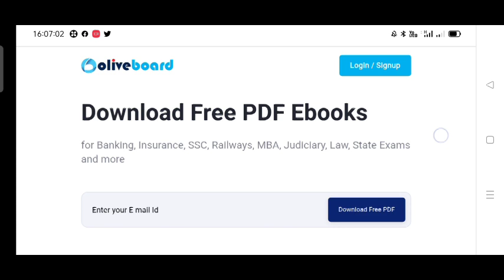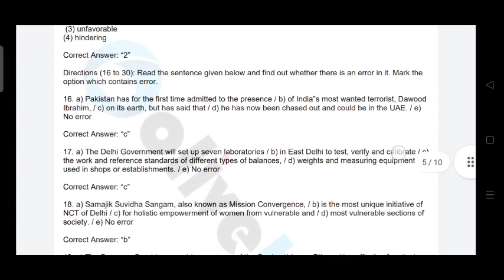Esic MTS Prelims Result 2022 Big Update 🔥 Esic MTS Phase 1 2022 Result Update